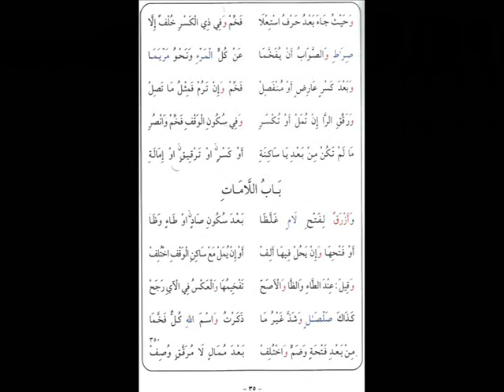الطيبة مكررة 5 مرات 341 350 بصوت كمال المروش